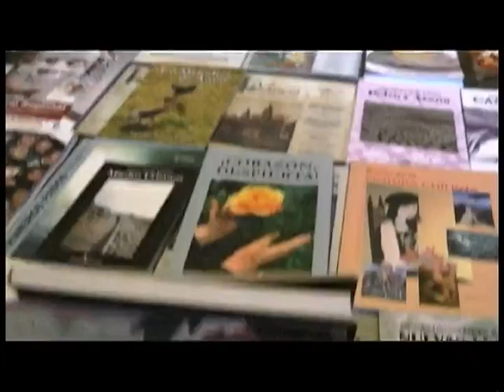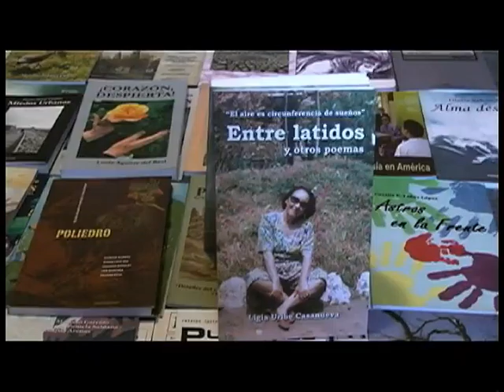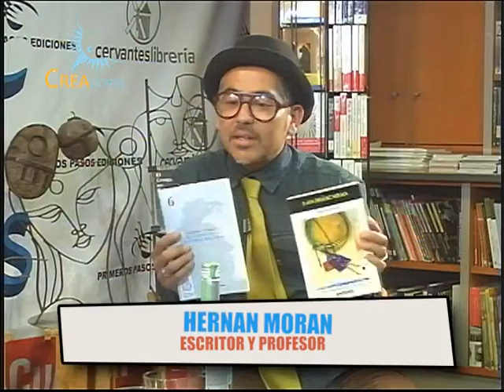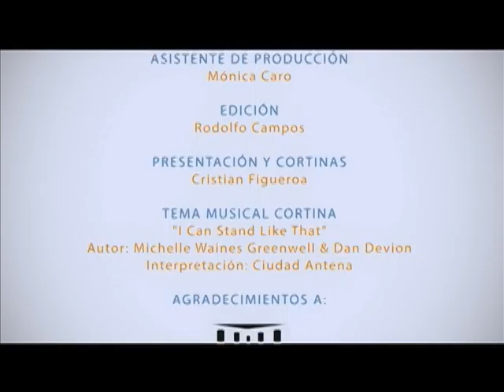PROGRAMA 327, ENTREVISTA A TERESA MENDEZ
ENTREVISTA A TERESA MÉNDEZ, ARTESANA